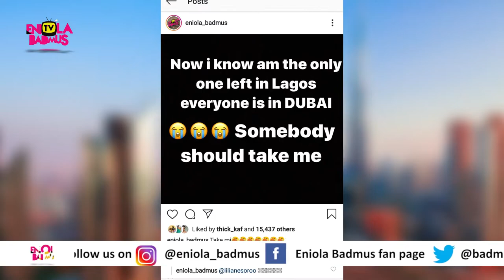HOW NIGERIAN CELEBRITIES GOT STRANDED IN DUBAI